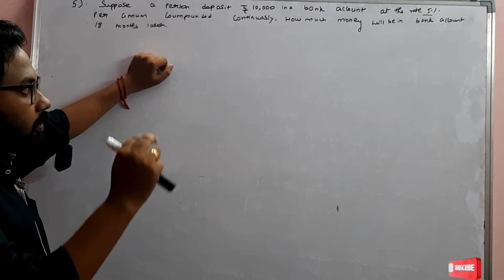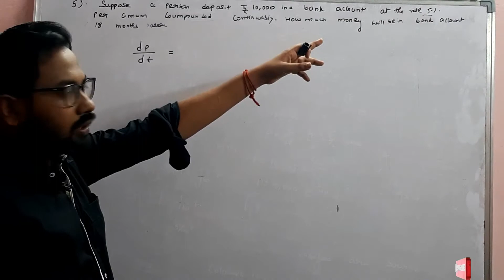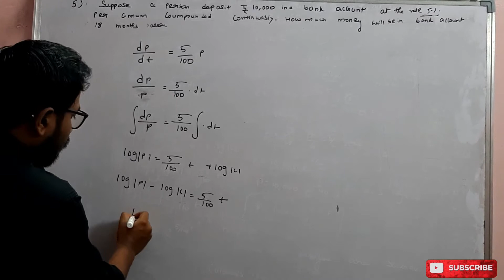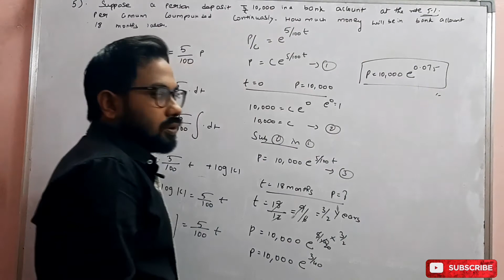12th Mathematics Ordinary Differential Equations Ex.no:10.8 Q.No: 5